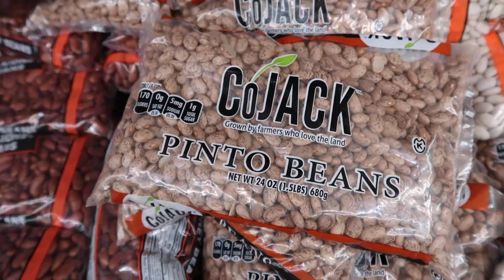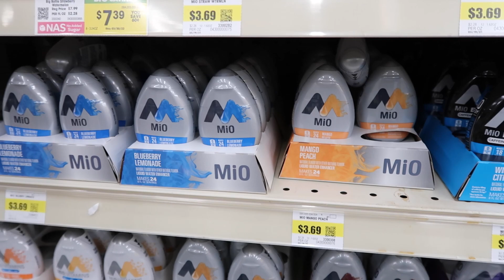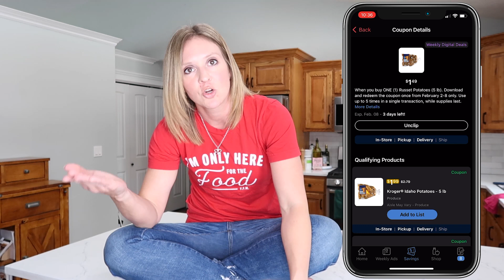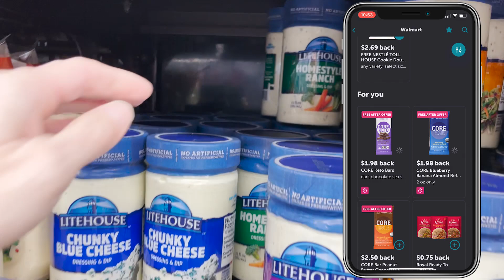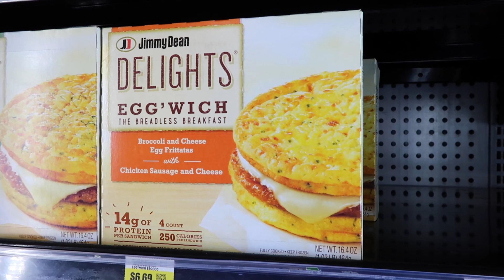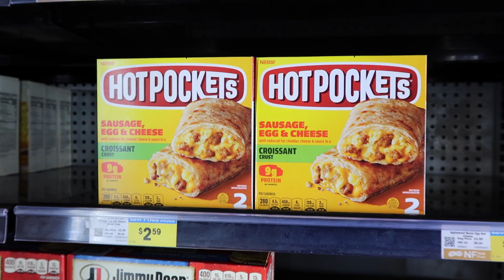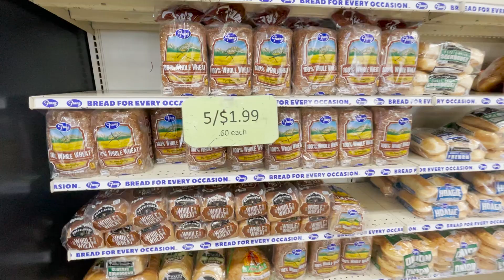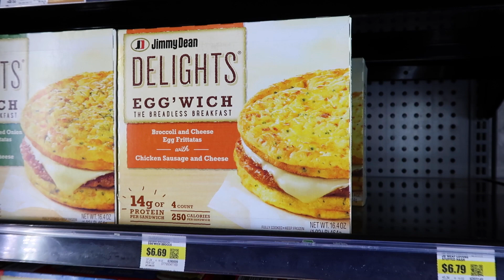GROCERY SHOPPING HACKS! | TIPS TO SAVE HALF YOUR GROCERY BILL WITH FRUGAL FIT MOM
If you look at your grocery budget and feel like it's impossible to cut that bill here in 2022, this video is for you! You can cut your grocery bill in HALF with these practical, simple, and easy grocery shopping hacks. Learn how to save money on groceries with me, Frugal Fit Mom!

OR text "frugalfitmom" to 500-500

00:00 We spend so much on food
1:12 Quit the drinks
2:32 Double and Freeze
3:20 On Wednesdays, we shop
4:35 Digital Savings
7:10 Keep it Simple
8:10 Meal Prep Breakfast
9:20 Use what you have
10:15 Choose Wisely
12:17 There's more